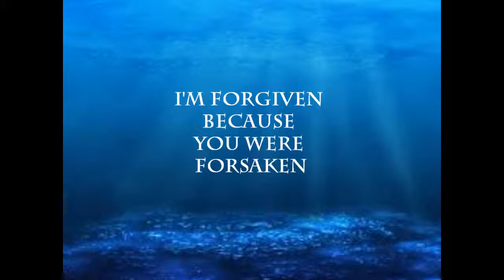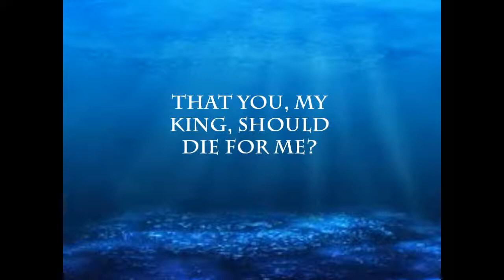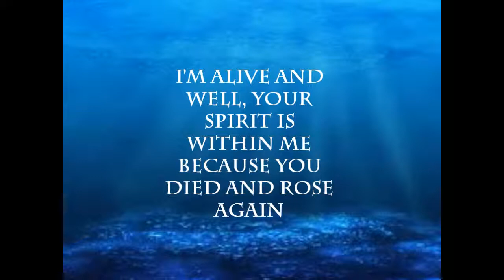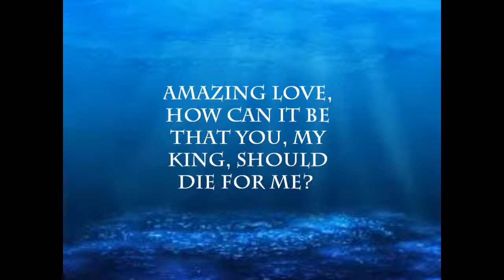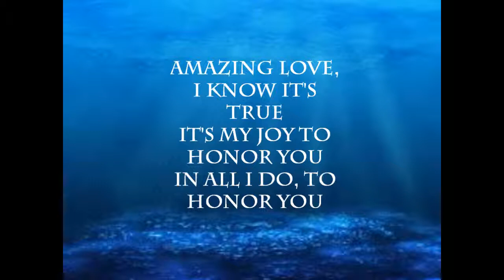Newsboys - Amazing Love (You Are My King) - Lyrics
I love this song, and it's so beautiful! I just had to share! :)